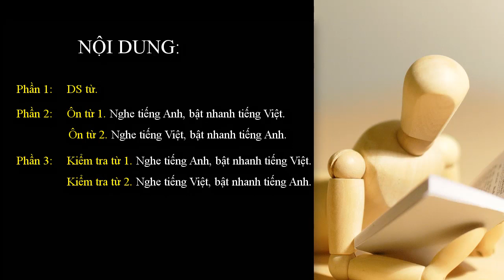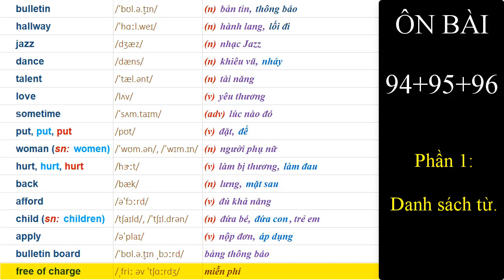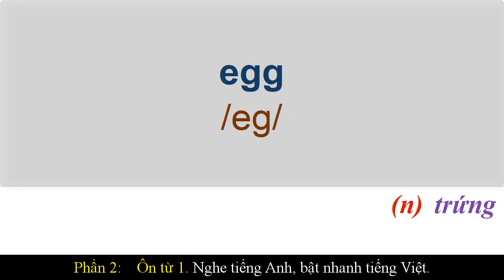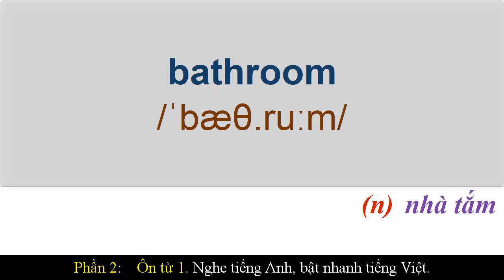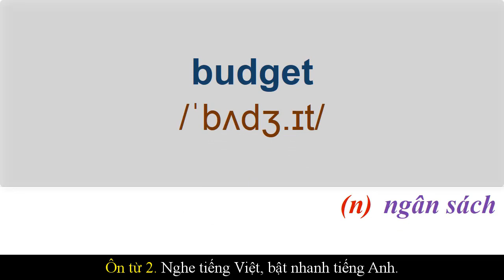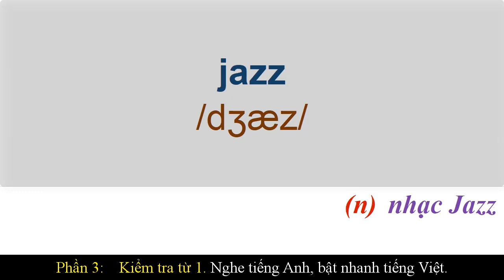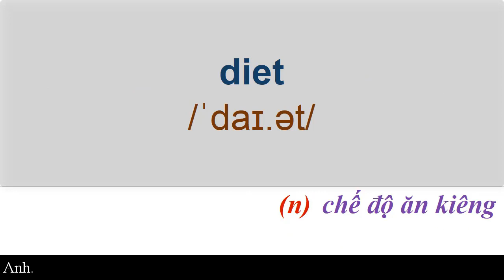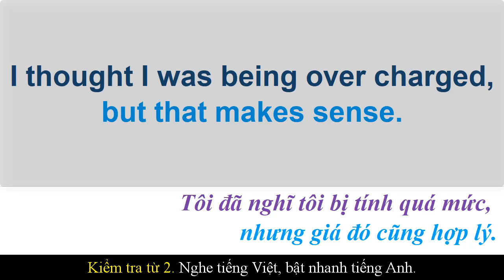Luyện nghe TOEIC & Học từ tiếng Anh. Ôn bài 94+95+96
00:00 Giới thiệu.
00:24 P1: Danh sách từ.
04:28 P2: Ôn từ 1. Nghe tiếng Anh, bật nhanh tiếng Việt.
07:54 Ôn từ 2. Nghe tiếng Việt, bật nhanh tiếng Anh.
11:20 P3: Kiểm tra từ 1. Nghe tiếng Anh, bật nhanh tiếng Việt.
14:13 Kiểm tra từ 2. Nghe tiếng Việt, bật nhanh tiếng Anh.